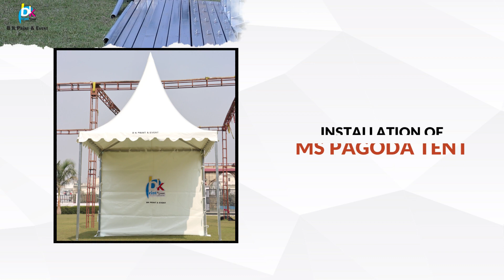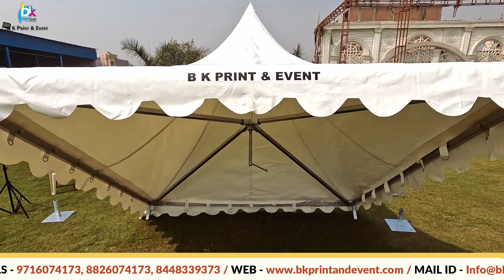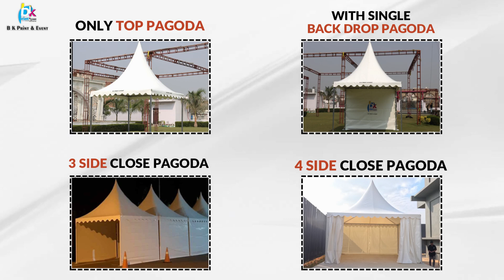Pagoda Tent Installation Video | B K Print & Event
how to install pagoda tent
Specications of the Top fabric (10x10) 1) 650 GSM Double sided PVC coated fabric.2) Fire Retardent3)
100 % waterproof and UV resistance4) AntiFungal Fabric5) Color : White
Specication of the Frame 1) 40 x 40 mm square CR Iron Pipe main 4 poles 16 guage2) Pillar Height is
8ft with iron base plate of 6 x 6 inch3) Center to Ground height is 14 ft4) Tent Weight = 80 kgs
Approximately5) Complete frame Powder coated / Deco paint6) Complete frame branded pipe CRC Iron
metal pipe